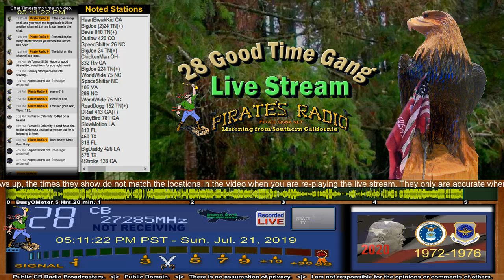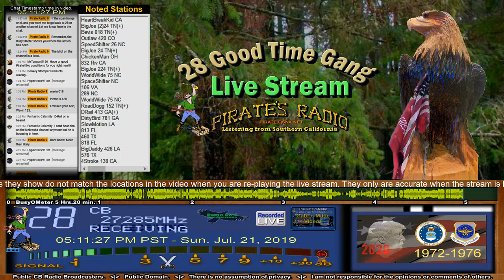Bevis 018 TN+, BigJoe 224 TN+, HeartBreakKid CA, Pirate#9 CA